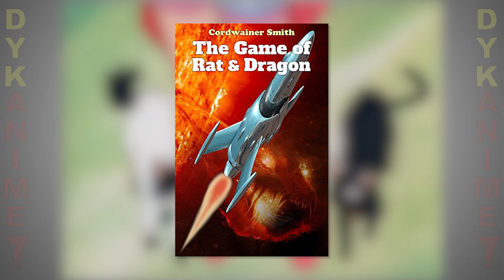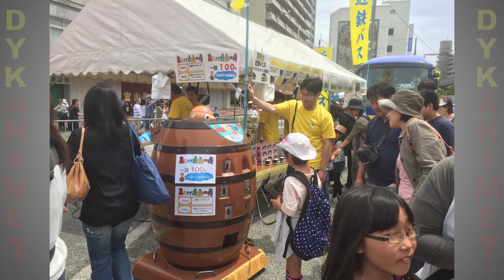Outlaw Star Part 2 - Did You Know Anime? Feat. Bob Buchholz (Gene Starwind)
Narrated by Bob Buchholz, the legendary english voice of Gene Starwind, Did You Know Anime talks about the inspirations and homages of Outlaw Star, El Dorado covered with Clouds, and the rare Outlaw Star pilot.

EvilPii